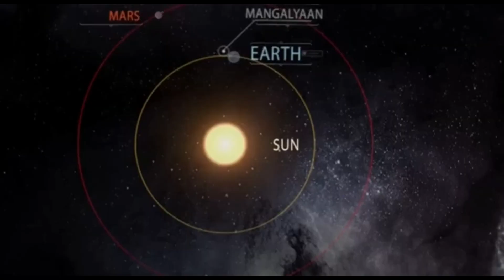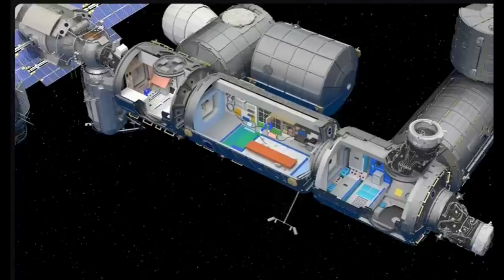ISRO plan to put Space Station around earth and moon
India's Space Station Plan